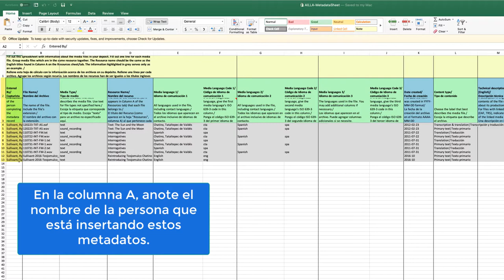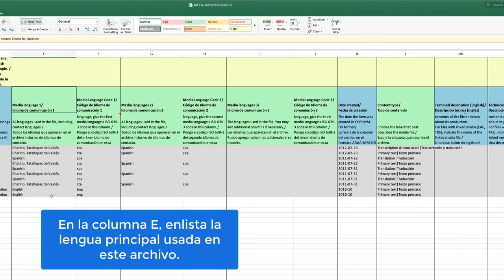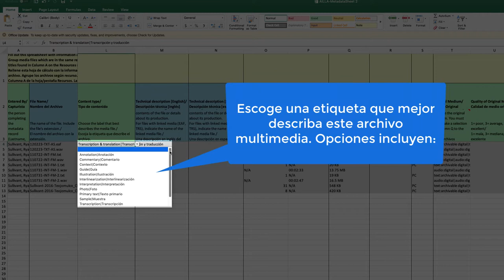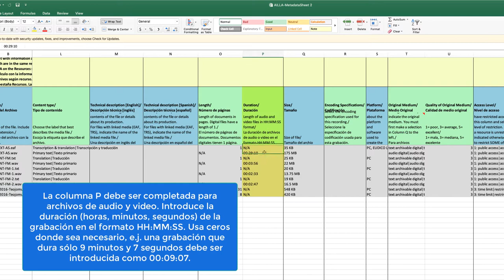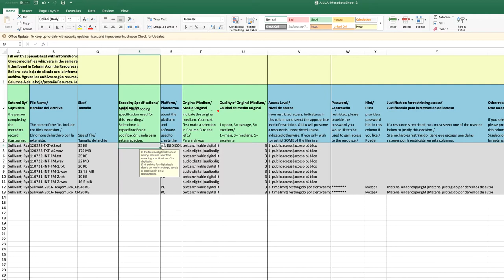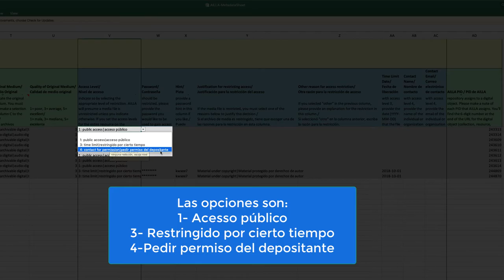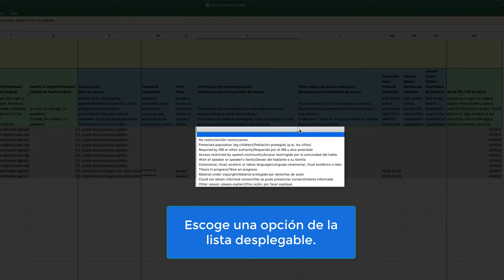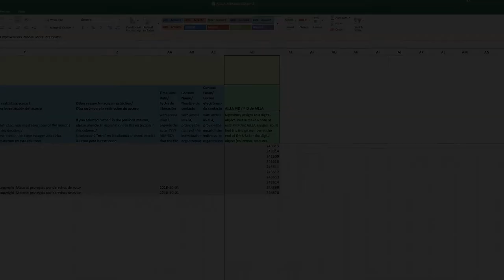Metadata Sheet - Pestaña de Archivos Multimedia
Este es el quinto video de una serie de tutoriales llamados "Tutoriales para la Hoja de Metadatos de AILLA". Te mostraremos a detalle qué metadatos entrarían dentro de la pestaña de archivos multimedia y qué información se conecta con otras pestañas en la hoja de metadatos. Aquí introduciras los metadatos a nivel de archivos individuales que tengas sobre la investigación/ el proyecto.

Para más información sobre dónde encontrar la hoja de metadatos, busque nuestro primer tutorial "Metadata Sheet - Presentación General":